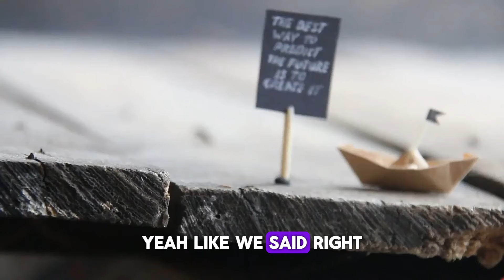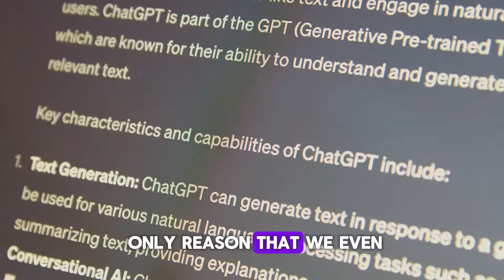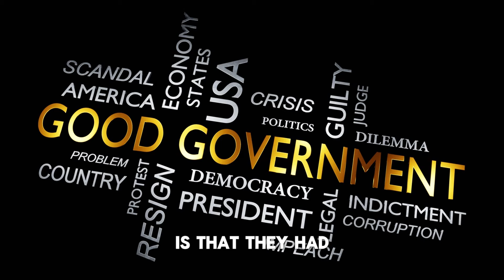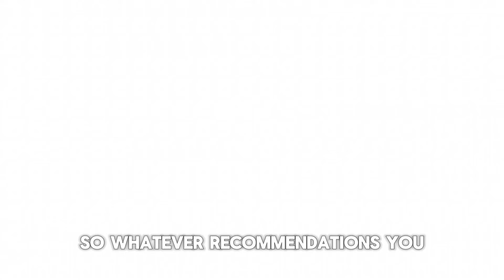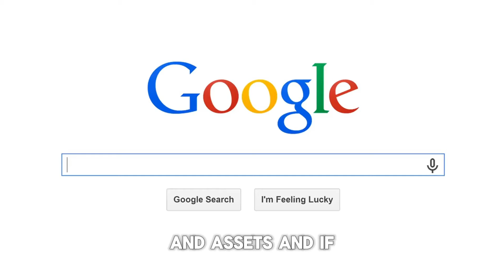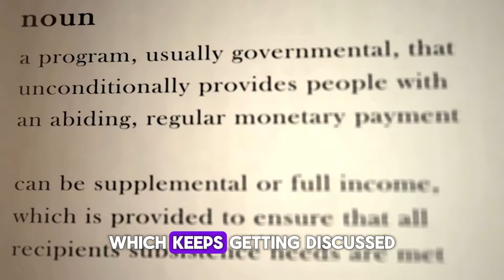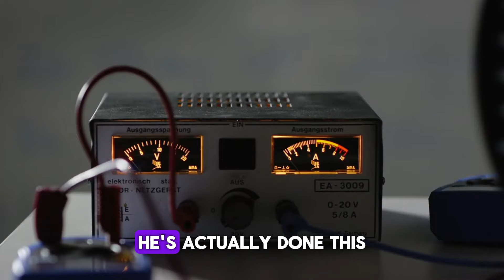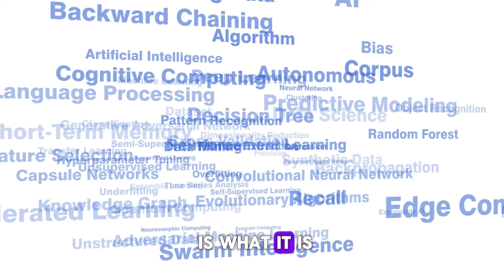Joe Rogan | 'People Should Be Preparing, This Is So Serious' (warning)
your query:
- joe rogan fan page
- joe rogan mma show
- jre
- podcast
- joe rogan elon musk
- joe rogan clips
- joe rogan ufc
- the joe rogan experience
- jre clips
- dana white
- rogan
- joe
- joe rogan stories
- theo von joe rogan
- joe rogan crazy story
- powerfuljre
- joe rogan podcasty
- joe rogans pdocast

1)This video has no negative impact on the original works (It would actually be positive for them)
2)This video is also used for teaching purposes.
3)It is transformative in nature.
4)I ONLY used bits and pieces of videos to get the point across where necessary.